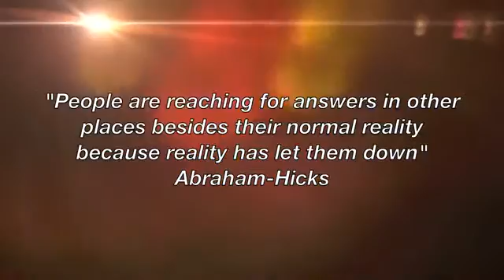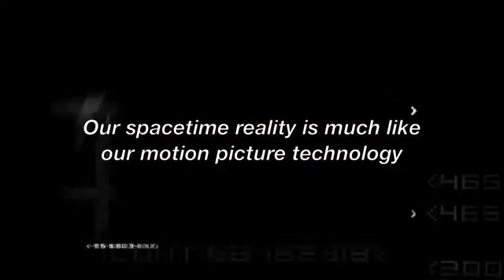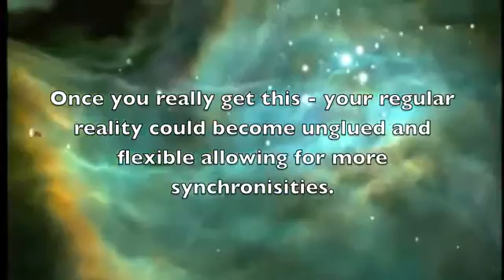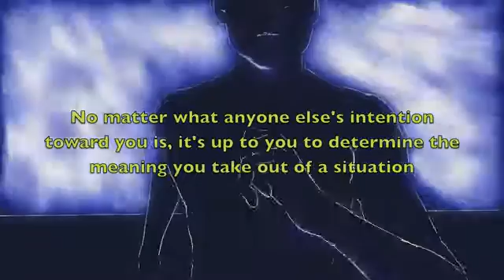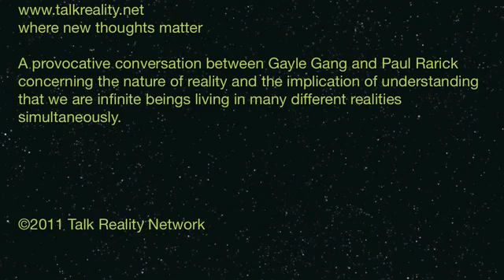A Provocative Look at Parallel Realities and Parallel Earths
There's not one Earth. There's not one You.

This video used to be available on Youtube years ago but somehow disappeared. When I saw it was gone I felt the message was too powerful and needed to be reintroduced. And here it is as my first Youtube upload for all too see and use. Ponder & Enjoy!!!

A Parallel Universe --"Is It Revealed at the Quantum Level?"